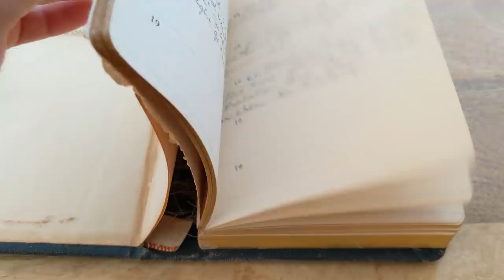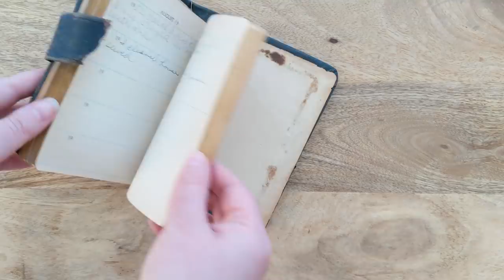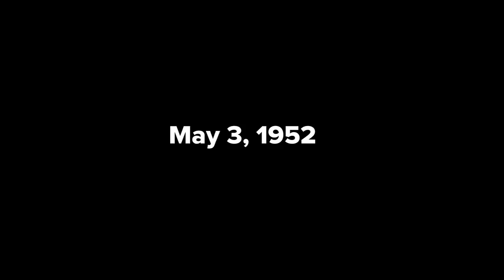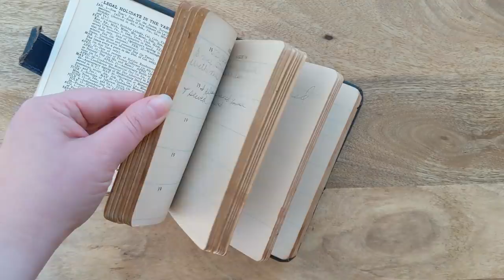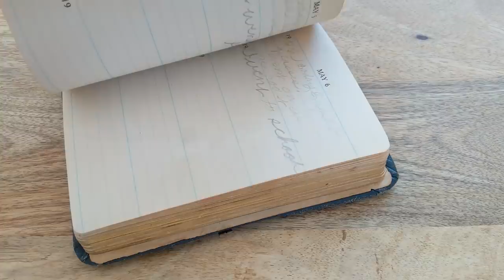I Bought A Stranger's Diary From ebay - 1952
The confessions of a popular girl.